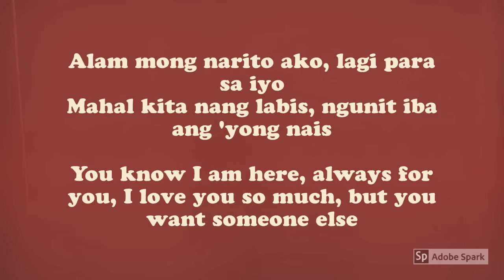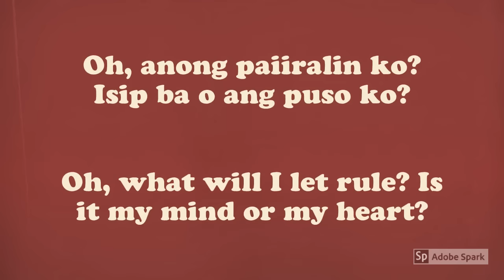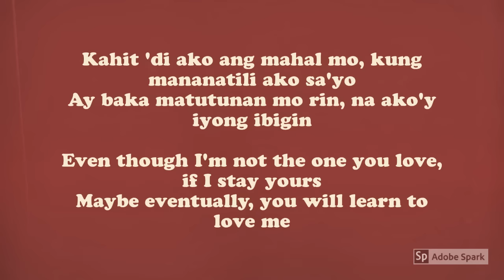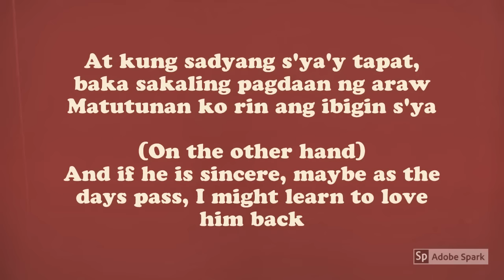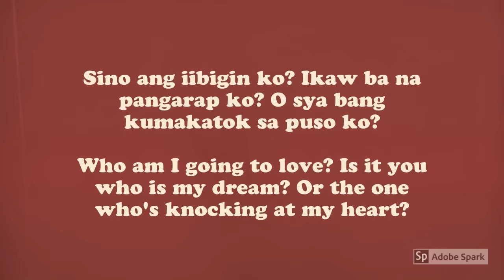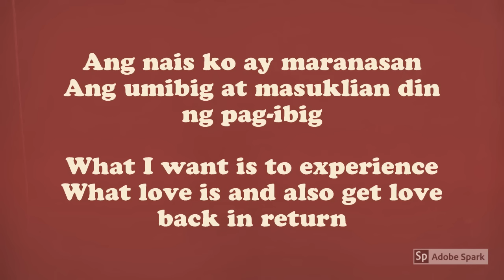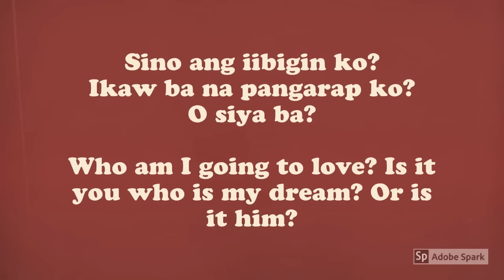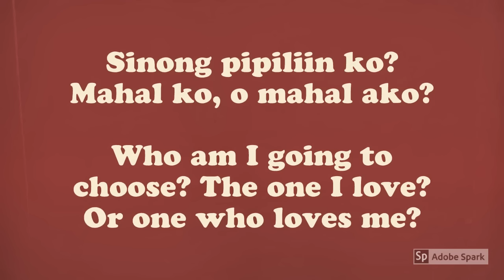KZ Tandingan- Mahal Ko O Mahal Ako Lyrics (English subtitles)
English subtitle translation of the Tagalog song Kahit Ayaw Mo Na by This Band.